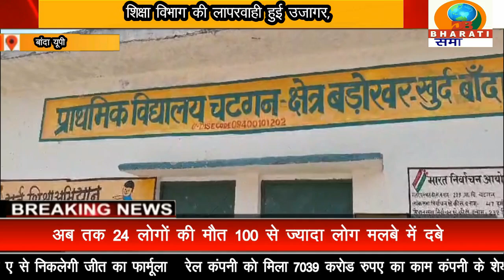बांदा यूपी : मुख्यमंत्री योगी आदित्यनाथ की सरकार में बच्चों के भविष्य के साथ हो रहा खिलवाड़